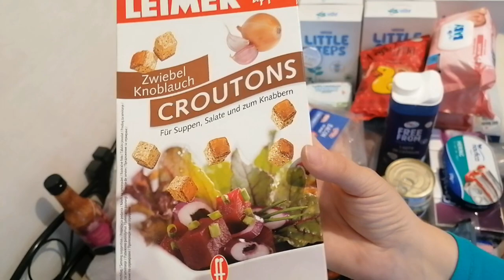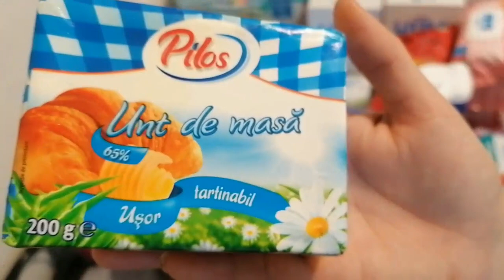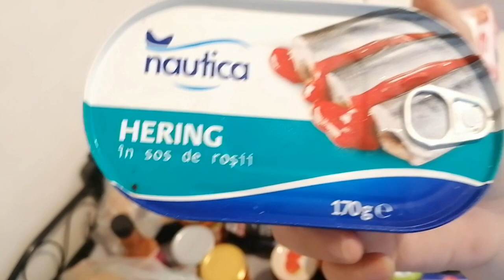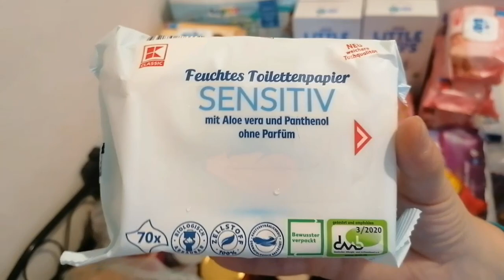HAUL CARREFOUR,LIDL,PENNY||CE AM MAI CUMOARAT DIN SUPERMARKETURI||CUMPARATURI ALIMENTARE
HAUL ALIMENTAR CARREFOUR SI LIDL, CUMPARATURI ALIMENTARE CARREFOUR SI LIDL,

0:00 intro
0:07 introduce

Buna Dragilor!👋🤗
Am hotarat, nu stiu cat o sa ma tina, sa luat cate ceva la 2-3 zile sa nu mai cumparam mult alimente poate economisim mai mult, facem si proba asta, daca nu o sa meargă tot asa ca si pana acum facem cumparaturile mari o data pe luna si completam cu ce ne trebuie pe parcur.

Vizionare plăcută!🤗😘🥰